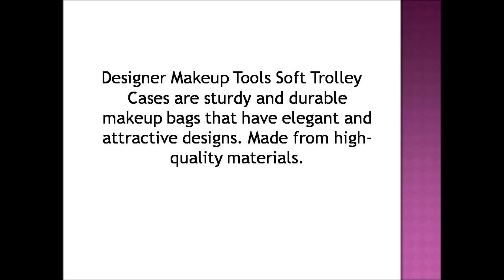Soft Trolley Cases | Designer Makeup Tools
Soft Trolley Cases by Designer Makeup Tools have elegant designs. Perfect makeup bags that you can bring anywhere to keep your kits secured and organized.